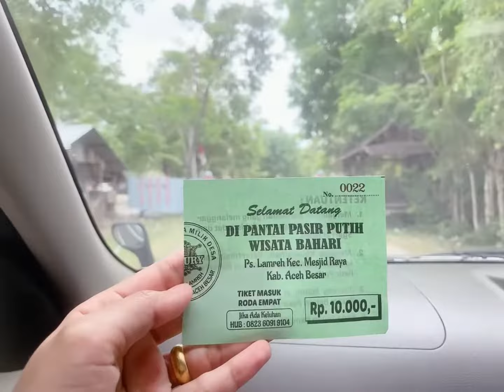MENELUSURI INDAHNYA JALAN ALTERNATIF BANDA ACEH VIA LAWEUNG - PASIR PUTIH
Selain melalui rute jalan Banda Aceh-Medan, akses ke Banda Aceh juga dapat di akses melalui lintasan Laweung Kabupaten Pidie.
Kondisi jalan di sana sudah mulai membaik, tapi ada beberapa titik jalan terlihat rusak danBerlubang. Sementara setelah melewati objek wisata Pasir Putih kondisi jalan jauh lebih bagus.

Jika kita melewati rute Laweung-pasir putih jangan khawatir, selain bebas dari kemacetan, kita juga bisa menikmati panorama perbukitan yang di apit oleh pergunungan Seulawah serta hamparan laut yang biru menjadi daya tarik tersendiri bagi penggunaan jalan yang mengambil rute tersebut. Wihhh...kerenn!!

Jika kita mengalami lelah untuk beristirahat, atau sekejep untuk mengganjal perut yang lapar, di samping jalan ada yang jualan makanan dan minuman di pondok yang berjejeran di samping jalan.

Saya sangat menikmati pemandangan di lintasan itu, karena selain tidak padat oleh kendaraan yang jauh dari kemacetan suasananya juga berbeda dibanding lintasan jalan Banda Aceh-Medan.

“Saya baru pertama kali mengambil rute ini saat pergi ke Pasir Putih. Karena rute ini selain tidak macet kita juga bisa menikmati panorama alam di sepanjang perjalanan, sehingga kita tidak mengalami kebosanan saat berkendaraan”.

Bagi yang mau melintas di jalan ini tidak disarankan pulang pada malam hari karena kondisi jalan yang sepi juga tidak ada bengkel apa bila mengalami kerusakan..

Nonton video yang lain juga ya teman-teman..